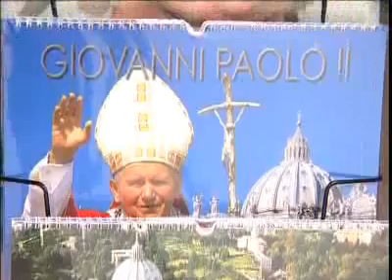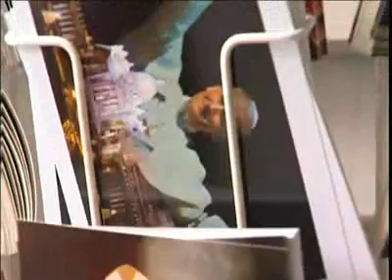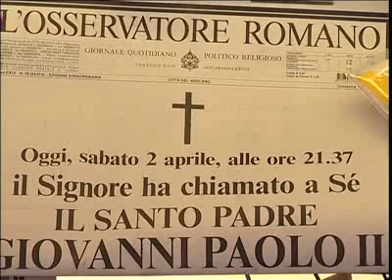João Paulo: Santo Súbito.